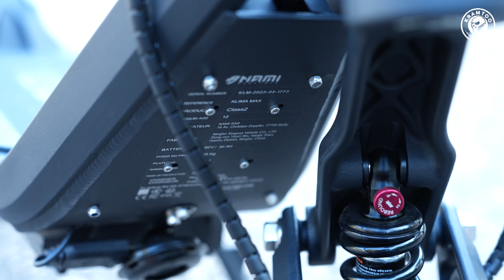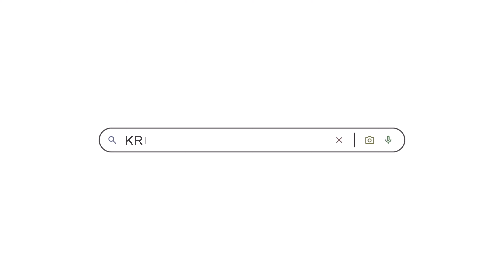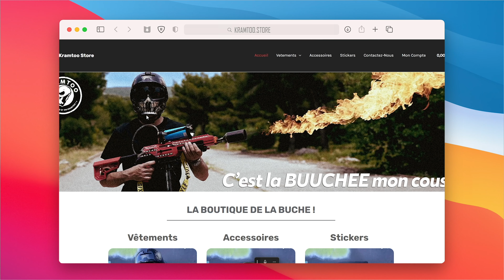NAMI KLIMA MAX V2 !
Salut La Team Aujourd’hui nouvelle video DE LA NAMI KLIMA MAX !
N'hésitez pas a commenter et a partager l'Équipe !
Bizz et bon Dimanche !

Montage :  KRAMTOO
Miniature : KRAMTOO

Mentions légales